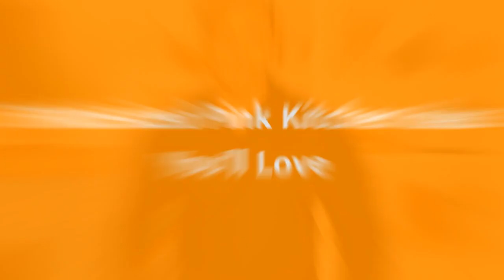75 Mid-sized Pink Kitchen Design Ideas You'll Love ⭐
Browse photos of Mid-Sized pink kitchen designs. Discover inspiration for your Mid-Sized pink kitchen remodel or upgrade with ideas for storage, organization, layout and decor.

0:00:00 - Intro
0:00:12 - Mid-sized Pink Kitchen Design Ideas You'll Love: Inspirations 1 to 25
0:03:03 - Mid-sized Pink Kitchen Design Ideas You'll Love: Inspirations 26 to 50
0:06:07 - Mid-sized Pink Kitchen Design Ideas You'll Love: Inspirations 51 to 75

Hey hello!